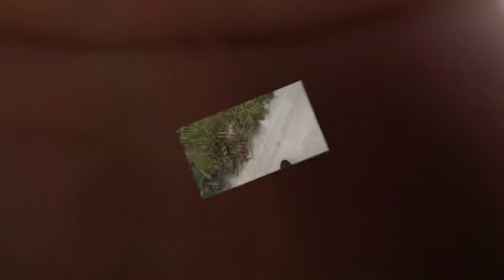Building Our New House Update #2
What’s up Von Squad we are back with another banger video like always this is our second updated video on our progress of building our home but let us know in the comments below if you guys would like to see us vlog getting to get the stuff for the house

Revesol/A1_Auto

They make more aftermarket steering wheels than just the mustang steering wheels so go check them out and tell them I sent you for a discount

Car page: @Magnieco
Personal page: @VonVlogstv

Sony A5100 ( standard kit lens and for photos Sony 18/210 portrait lens )

My Custom Ecoboost Mustang Mods list

- Cpe street intercooler
- Ford performance cold air intake
- Livernois Motorsports 93 octane tune
- Gofastbits Divertor Valve VTA+
- Opt7 sequential turn signals
- Cervini C series chin spoiler
- gt350 trackpack spoiler
- RTR side skirts and 3 piece rear diffuser
- Accelatec Axleback exhaust
- CDC outlaw wheels 20x10 ( 5x16 wheel spacers )
- powerstop street warrior drilled and slotted brakes and rotors
- Diode Dynamics side reflector LEDs
- SVE lowering springs
- JLT Catch Can/ Oil Separator 3.0

GIVEAWAY AT 500 subscribers so smash that sub button and You get to decide the giveaway.